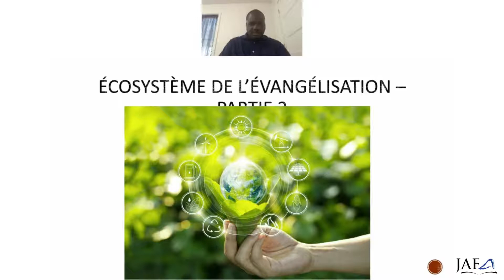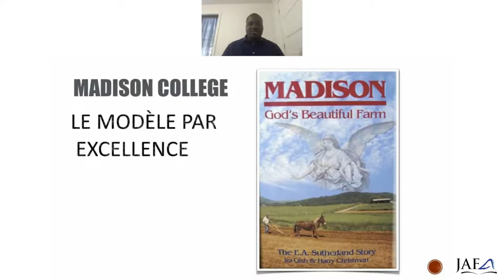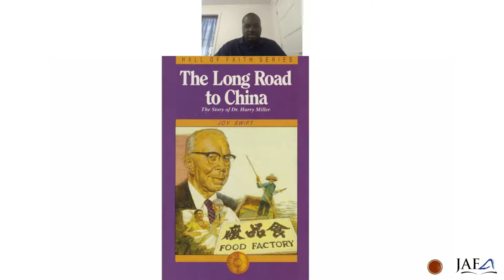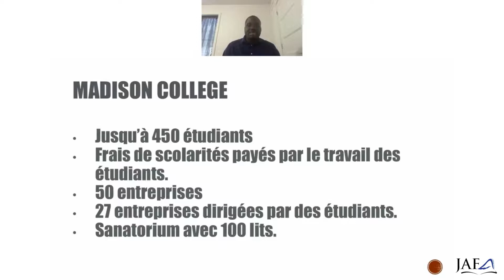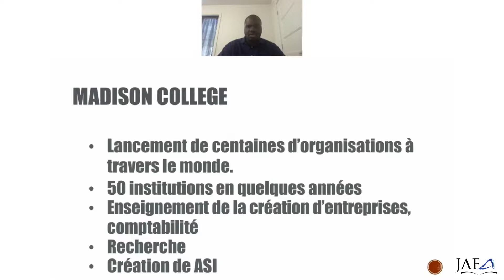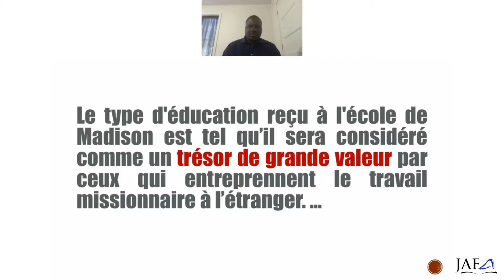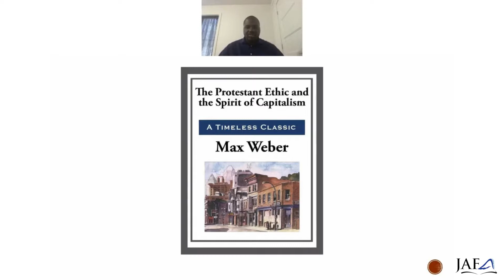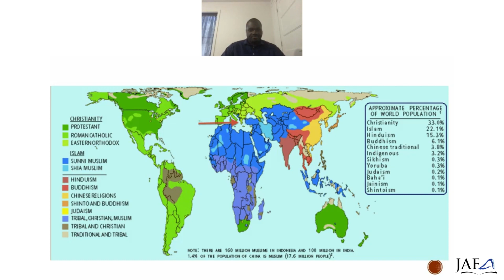Atelier | L'écosystème de l'évangélisation partie 2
L’humain étant physique, mentale et spirituel, son besoin d’être restauré à l’image de Dieu se fait sentir sur ces trois aspects également.  Pour gagner une âme à Christ et lui offrir un cadre de croissance optimal, une approche tenant compte de toutes les dimensions de l’humain est nécessaire. C’est-ce que Dieu a prévu en nous donnant un modèle d’évangélisation holistique tenant compte de toutes les phases de la vie chrétienne. Dans cet atelier nous verrons ces différentes composantes de l’œuvre d’évangélisation ainsi que leurs interactions.